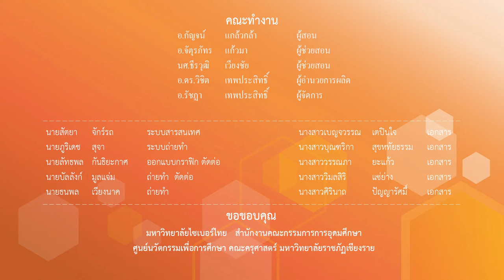ทักษะการใช้หมัด